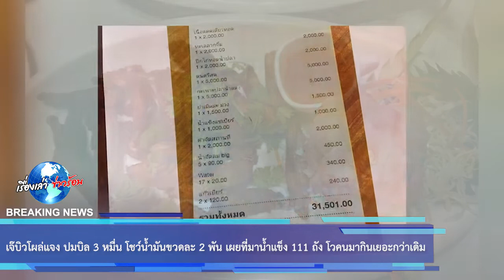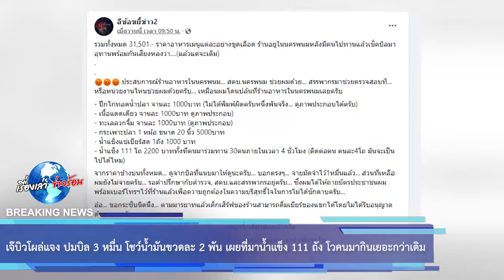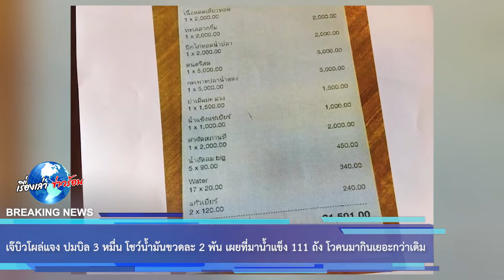เจ๊บิวโผล่แจง ปมบิล 3 หมื่น โชว์น้ำมันขวดละ 2 พัน เผยที่มาน้ำแข็ง 111 ถัง โวคนมากินเยอะกว่าเดิม